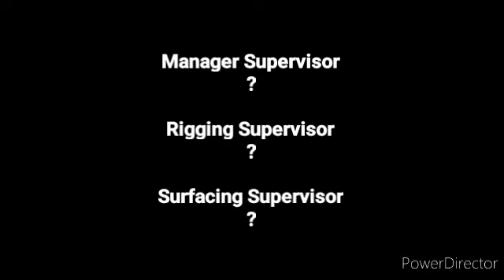Kylealien Tiffany And Cujo The Movie Main Titles Remake